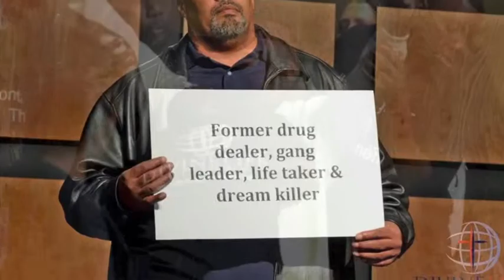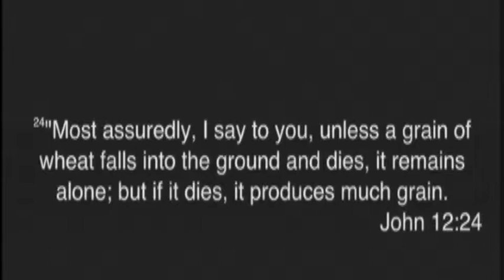Contagious Part 2 Service A - Divine Connection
Contagious – The body of Christ should be contagious with the glory of God.  God’s love, salvation, deliverance and healing is to be displayed and spread to a lost and dying world.  Join the movement, get Contagious and spread it to everyone you come in contact with.

2019 Ball Rd. Memphis, TN. 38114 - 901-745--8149